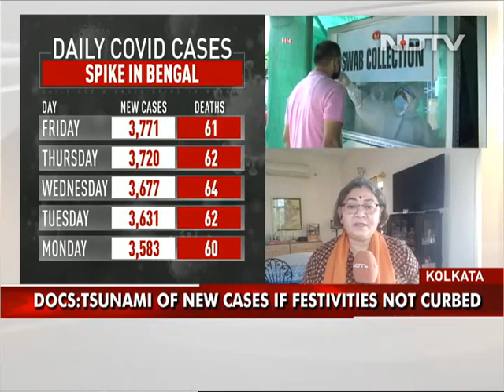Covid-19 News: Surge In Covid Cases In Bengal Ahead Of Durga Puja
Covid-19 News: Just five days ahead of Durga Pujas, a surge in Covid cases has been reported in Bengal. In the last 24 hours, the state logged its highest ever number of new infections. West Bengal is one of the five states where Central teams have been deployed amid a surge in cases.